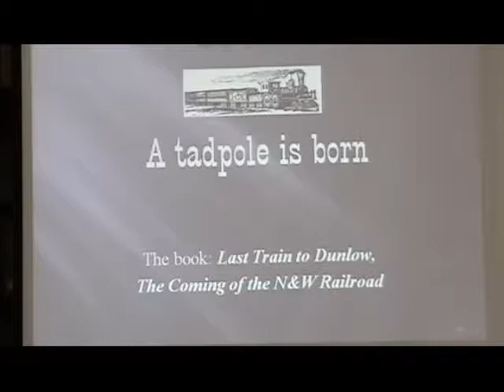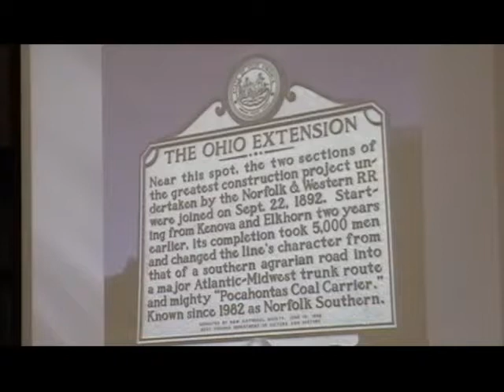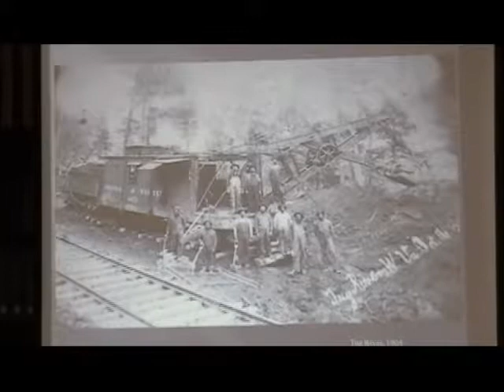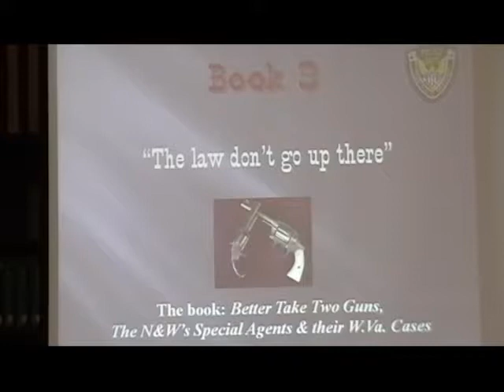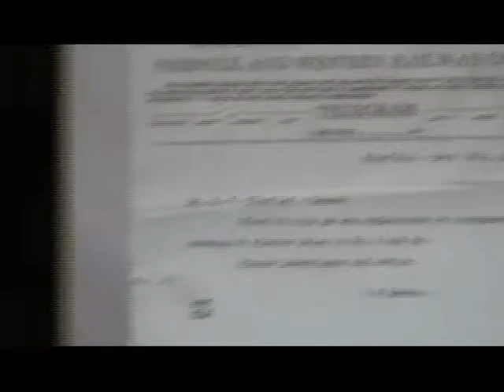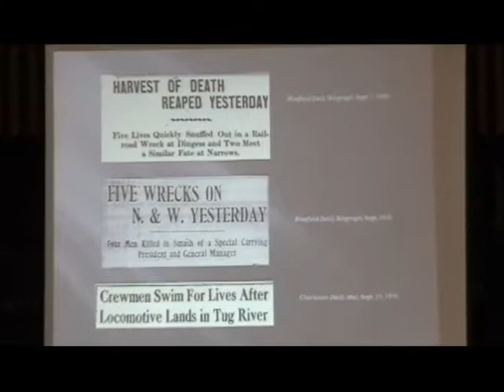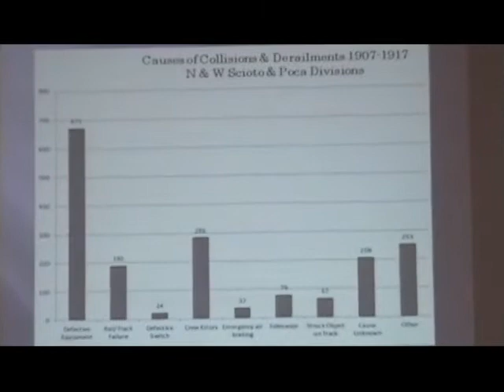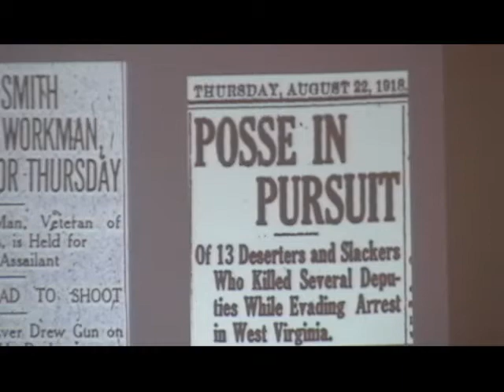Jack and Kay Dickinson - Every Blood Stained Mile: The Building of the Norfolk and Western in WV